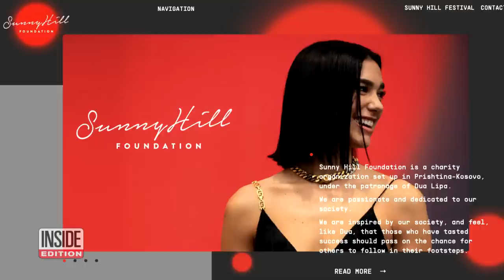Pop Artist Dua Lipa Granted Albanian Citizenship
British singer-songwriter Dua Lipa was granted Albanian citizenship by President Bajram Begaj on Sunday. Lipa, who is of Albanian descent, was granted citizenship ahead of Albania's 110th anniversary of independence from the Ottoman Empire in November 1912. Lipa was born in London in 1995 to Anesa Lipa and Dukagjin Lipa who emigrated to the United Kingdom from Kosovo. Inside Edition Digital’s Stephanie Officer has the details.